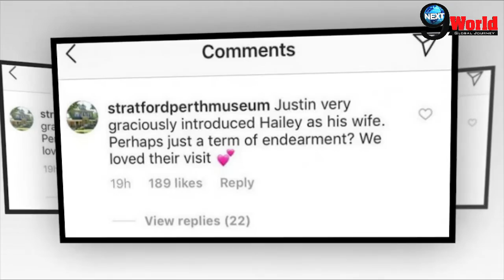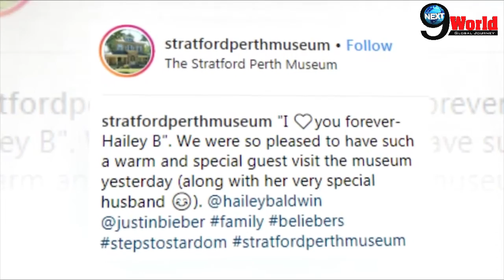Confirmed!! Justin Bieber and Hailey Baldwin have tied the Knot | Watch Video